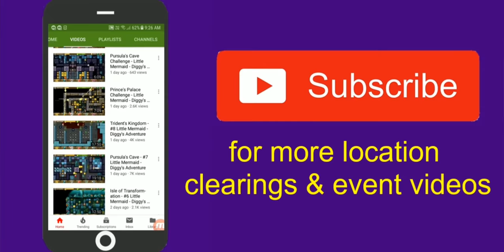M.G.Grvyr's Hardware Store - #3 Scandinavia Father - Diggy's Adventure